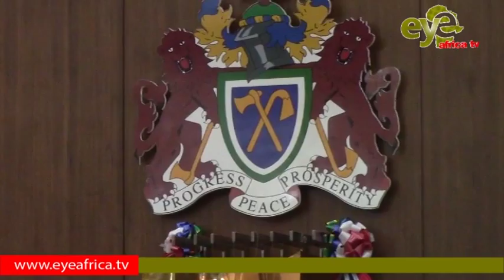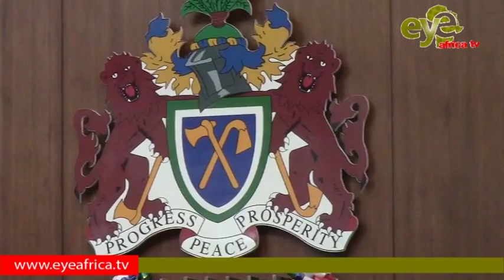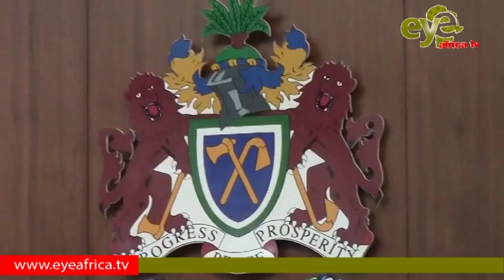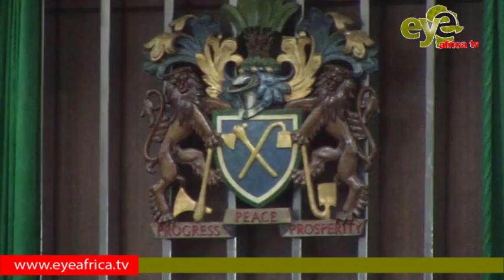GAMBIA NATIONAL ASSEMBLY ADJOURNMENT DEBATE OF THE 2nd Odinary Session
DATE HELD: 09TH JULY 2015